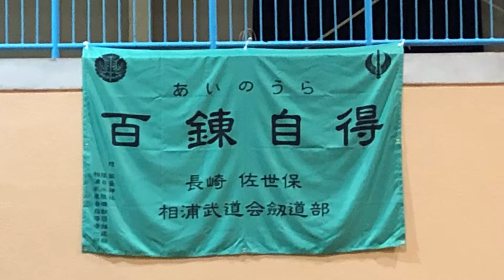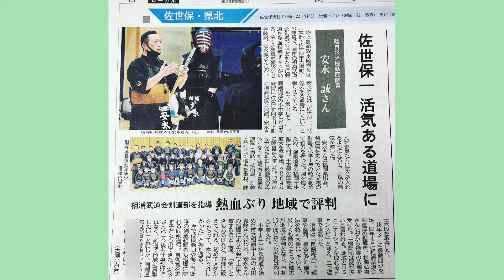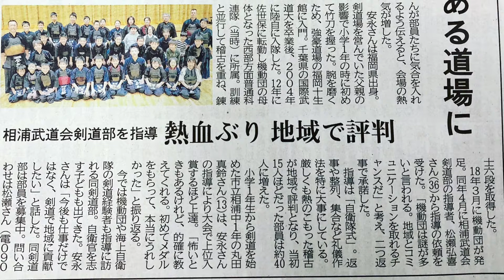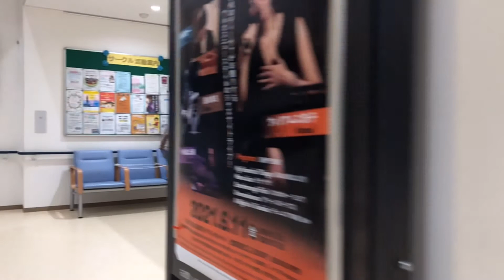百錬自得新年度も頑張るぞ【＃68】 令和3年3月31日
明日から新年度のスタートです！別れもあれば、新しい門下生も入部します✨✨
剣道人口が増えれば町も活気付きます✨✨頑張るぞー‼︎

「弥栄プロジェクト」始動！

当チャンネルでは、長崎県佐世保市にある相浦（あいのうら）を中心に、
町の魅力・記憶と、町おこしの奮闘記をYouTubeに配信していきます。
※「弥栄（いやさか）」とは、益々栄えるという意味です。

そして収益が図れれば、この地域にそのまま還元していければと思っております。

町を元氣したいと思う人は皆同志‼